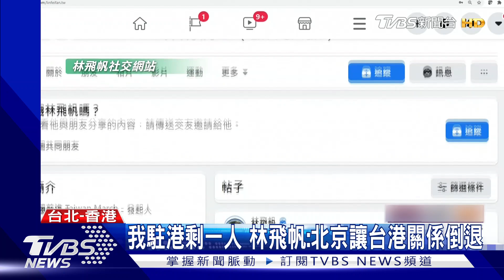美媒專訪偷渡港青 看YT學開船 我駐港人員撤回剩一人｜TVBS新聞